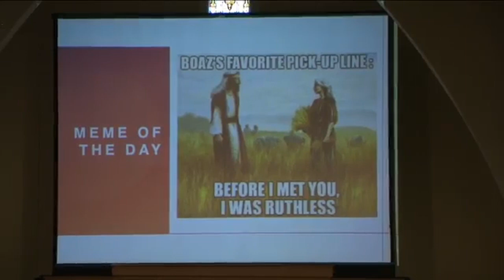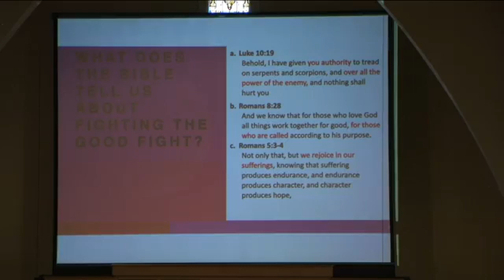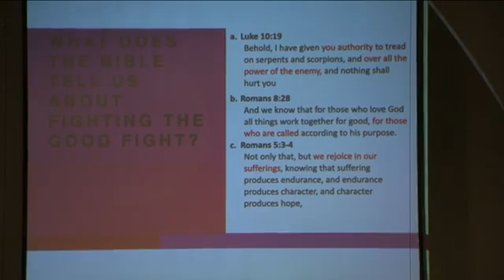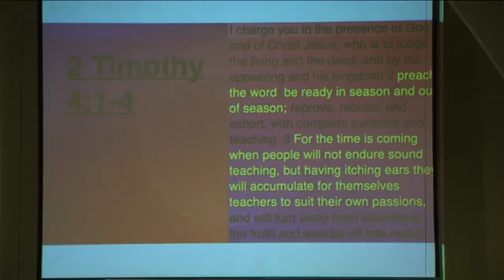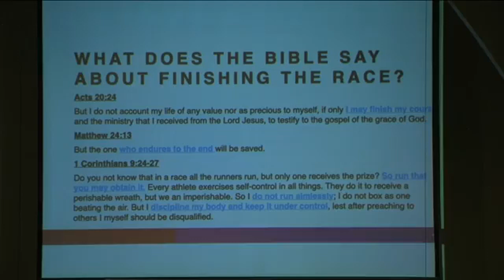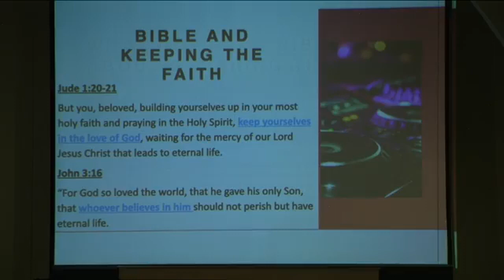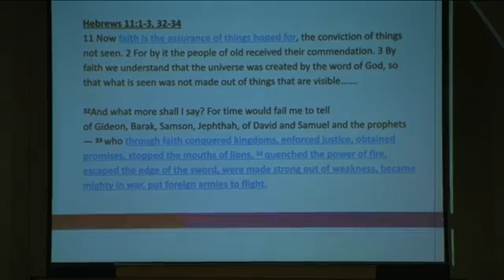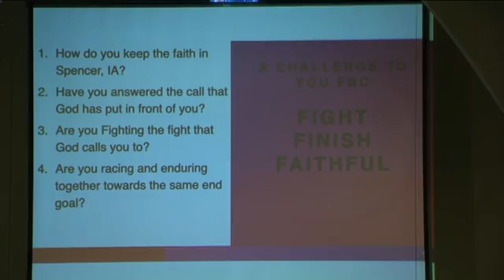FOUGHT, FINISHED, FAITHFUL, 2 Timothy 4:1-8, Pastor Kaleb Miller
FOUGHT, FINISHED, FAITHFUL, 2 Timothy 4:1-8, Message by Pastor Kaleb Miller